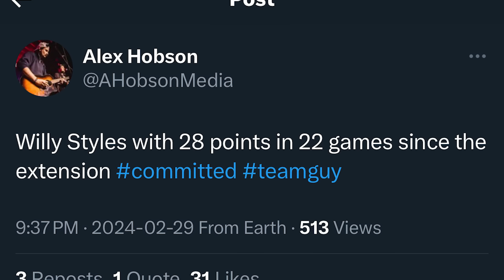LFR17 - Game 59 - Mitch Makar - Coyotes 2, Maple Leafs 4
Steve Dangle recaps and analyzes Game 59 of the Toronto Maple Leafs season against the Arizona Coyotes.

The Chevrolet Good Deeds Cup is back for its eighth season empowering Canadian minor hockey teams to make a meaningful impact on their communities by doing as many good deeds as possible to Fill the Cup. Visit ChevroletGoodDeedsCup.ca to learn more.